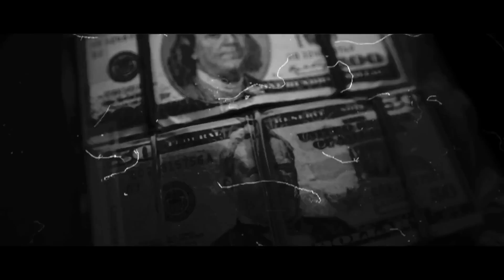Logic - Walk on By Download Lyrics [WELCOMETOFOREVER]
FOR DOWNLOAD AND LYRICS, ITS HERE ;)

-lyrics-

[Verse 1]
Who would have thought that painting pictures 'bout being broke would get me rich just like dealing coke
Like big brother used to do so we could stay afloat
I heard them guns outside my window, them gangsters would talk
Thought about the life I wanted, picked up the pen and then wrote
While they was firing, you could hear sirens from people dialling and women crying in the phone
I was in the zone, trying to make a living
Heading to work in the morning,
Nobody felt like I was mourning, as my dream was deceased
Until I quit my job, then my work ethic increased
Elevated to levels I ain't ever seen
Stacking this cream, living the American dream now
I'm going crazy, I ain't slept in days
Dreaming of Michael Jordan money like I slept in J's
Always shouting out my team 'cause I get all the plays
But they the ones that motivate me on depressing days
See i'm from Maryland where cats draw gats like animation
From the smallest altercation, that can lead determination
With a rapper on every corner, like the rest of the nation
Passing bars back and forth like legal examinations
As a youngin I was running wild
Me and my homies skipping school, puffing on that loud
Doing sh*t just to do it, 'cause we wasn't allowed
I thought I understood the world, but I was still a child, yeah
Now when my momma was at home drinking, thinking 'bout the bills
I was dreaming 'bout the mills, running round looking for thrills
I guess this is how it feels when your memory spills onto the page
And paints a picture of another age
Back in West Deer Park, chilling with shorties after dark
'Cause when the sun is down, the police always want us down
'Til we get older and hustle, now they try'na gun us down
We just trying to make a living off of what we've been given
Wassup

[Hook]

Walk on

[Verse 2]
They call me Logic, yeah that's L-O-G-I-C
I ain't rucked up in a b*tch, since I just write 'bout sh*t I see
'Cause these lyrics set me free, f*ck the world, let me be
And when I feel like I can't write, that's when I hit the MPC
My talent limitless, my time limited so listen up
If you can't see the sh*t I see, you better get your vision up
I'm the king, watch me reign, born to rule my domain
Album ain't even in stores, they trynna sue me for my name
Sh*t insane, so berzerk, never complained, I just work
Chasing after my dreams like them high school skirts
Back as a youngin, spitting game, try'na get the nut in
Living life to the fullest 'cause them little things ain't nothing
My flow un-killable when I be riddling syllables
But I take my time, slow it down, check the rhyme
Perfectionist to the dime
From the womb to the tomb, I be rapping 'til I'm dying
Doing everything I love, that's the life of a don
Skipping school, sipping liquor, try'na get this money quicker
Bad b*tches, good weed, that's the type of sh*t I need
Lyrics bleed from my mind state, elevate my mind and watch it rise like the crime rate
'Cause sometimes I be high, and sometimes I be low
And sometimes I do sh*t I thought I'd never do before
My life is like a movie role that's starring me
Got these women on me
I hit the club with all my homies, and the drinks is on me
At the crib with the shorty that I met at the spot
Pretty eyes, nice lips, Grey Goose what she sips
Put my hands on her hips, 'til she puts them on her tits
Freak b*tch, want the d*ck, biting on her finger tip
I only f*ck with nice girls, I never do this type of sh*t
I'm thinking 'bout hitting it raw, sh*t I must be wiling out
But that p*ussy wet as hell, I think it's time to end the drought
Then I guess she could be bunning, and that's not what I'm about
So I dipped out, to live another day and die another night
'Cause when I'm gone that ain't go'n be the song that they recite
Waddup